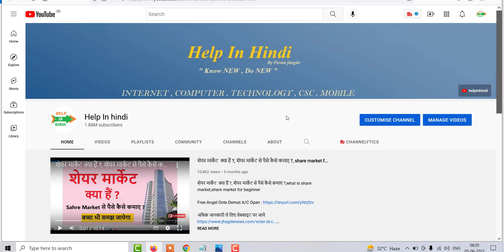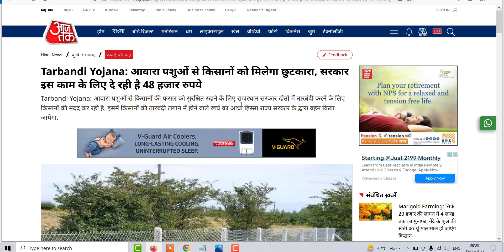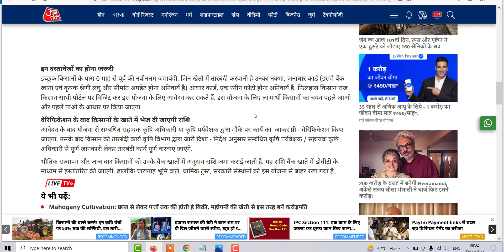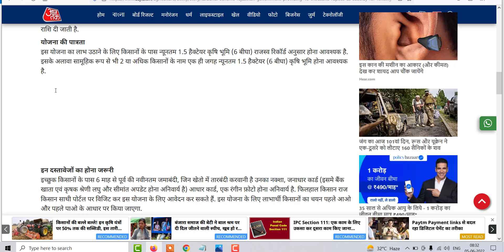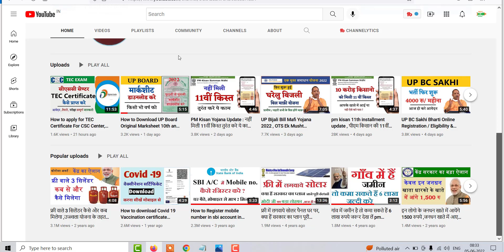Tarbandi Yojana : आवारा पशुओं से किसानों को मिलेगा छुटकारा, सरकार दे रही है 48 हजार रुपये